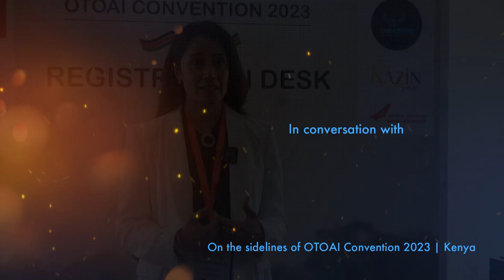Mita Vohra Sarova Hotels at OTOAI Convention 2023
Mita Vohra, Director of Sarova Group of Hotels, expresses a positive outlook on the broader impact of the OTOAI Convention 2023 on Kenya's tourism, extending beyond just the Sarova Group of Hotels. Recognizing India as an increasingly important inbound market for Kenya, she highlights that the true effects of the convention will be realized not just in 2024 but in the years to follow.

Vohra underscores that the convention's significance lies in its role of showcasing the destination directly to travel experts rather than consumers. By providing travel experts with firsthand experiences through pre and post-familiarization trips, the convention aims to instill confidence in these professionals regarding Kenya as a destination. Vohra believes that this increased confidence will have lasting repercussions, positively impacting Kenya's tourism for many more years to come.